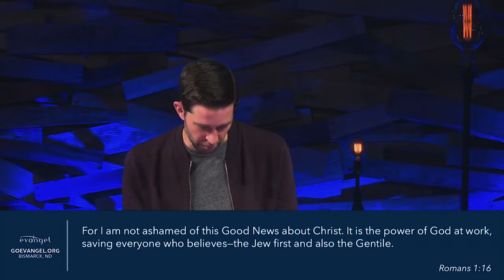Simple Gospel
For The Sinner and the Saint